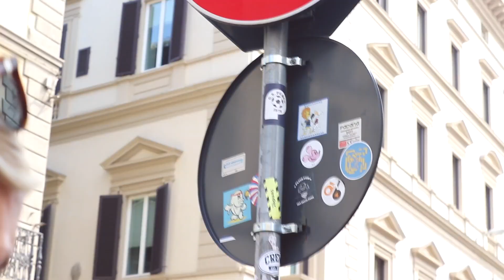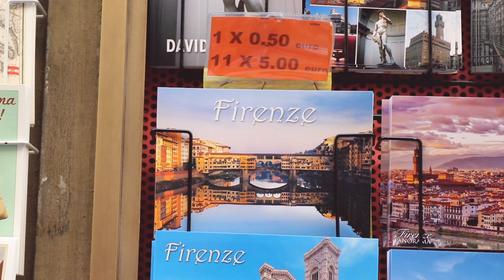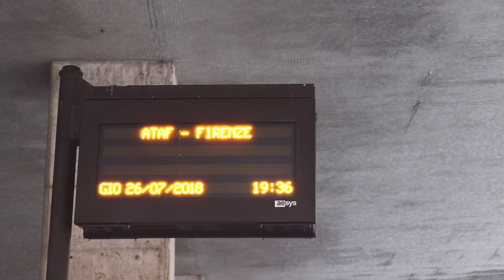TURISTGUIDE I FIRENZE | Marie Vagn-Hansen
Denne video er betalt af Samsung og Envii.

TUSINDE TAK FORDI I SÅ MED,

Tak fordi I så med, jeg håber, I vil følge med fremover.